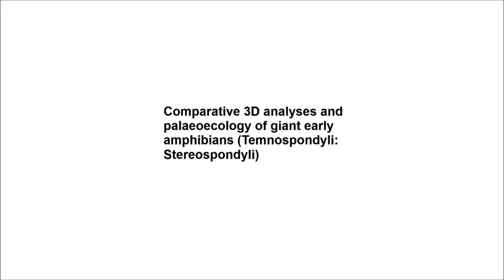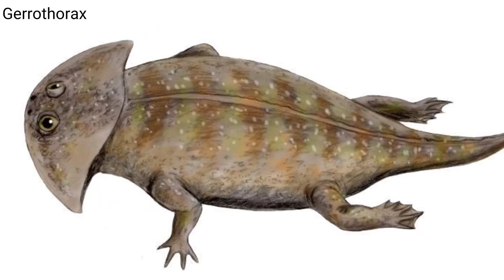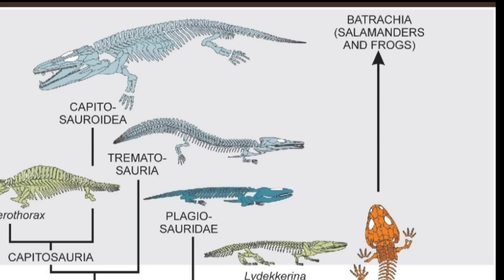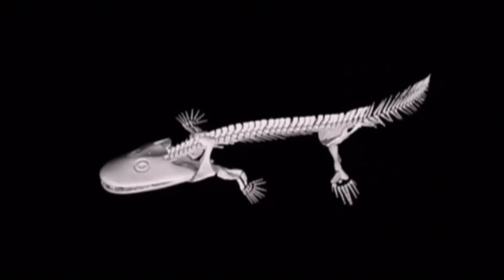🐸Conoce a los ANFIBIOS FÓSILES GIGANTES Temnospóndilos🐊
Cuando los anfibios llegaban a los 7 metros!!! 😳

Música
Falling Snow